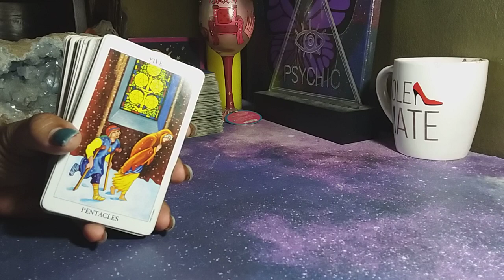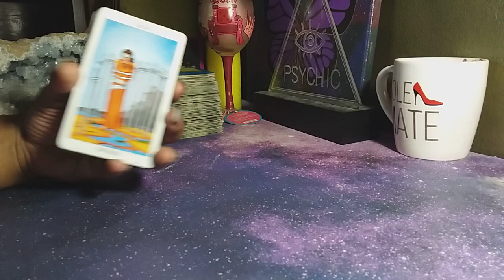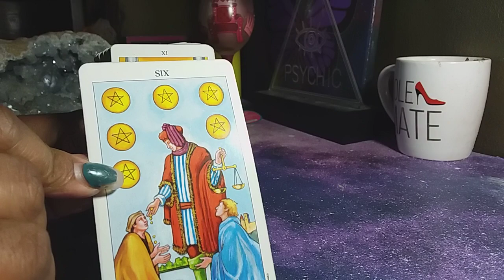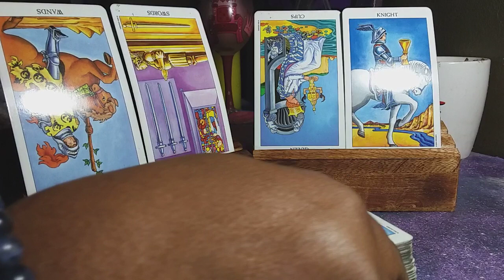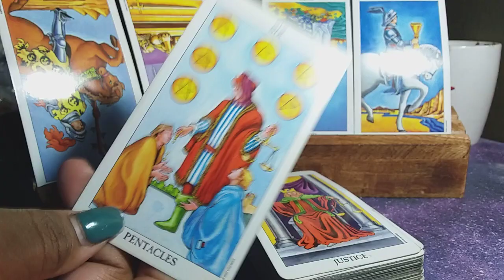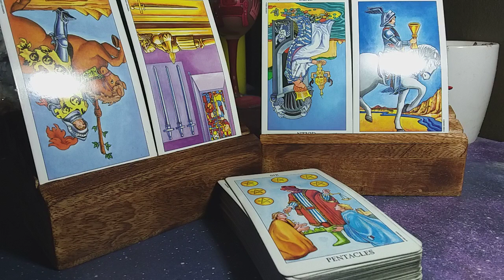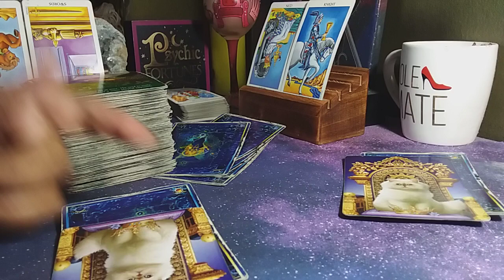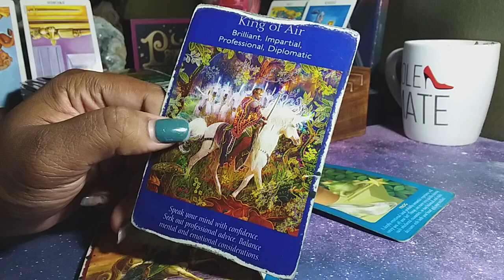LIBRA ♎: GUIDES COULDN'T BE MORE CLEAR IF THEY GAVE YOU A MAP, WATCH TO THE END | SEPT 1- 15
MULTIPLE SPREADS, SPECIFIC MESSAGES For Fire 🔥 Earth 🌍 Air ⛅️ & Water 💦

144,000 Illumined, Elect, Divine, Twin Flame Beings whether single, coupled &/or in separation, I read for you

SHOP WITH ME:
Queenofswordsthelightworker.com

Queenofswordsthelightworker.com